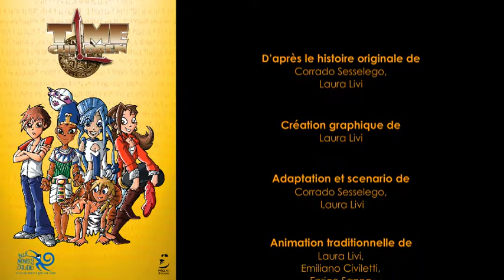Time Children Teaser (Blue Monkey Studio)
Direction, storyboard, realization editing Video/Audio and creation special effect 2D and 3D for the Teaser of the comics of "TIME CHILDRENS"  by  BLUE MONKEY STUDIO.